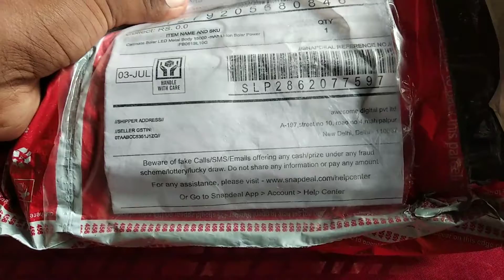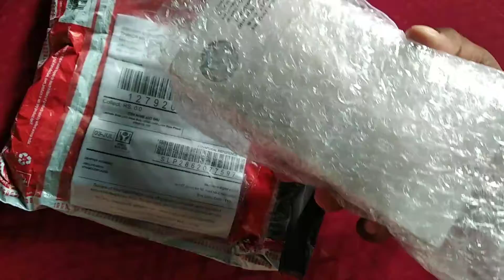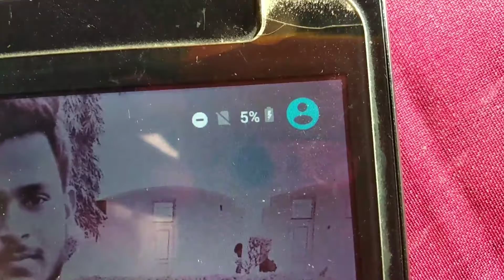SOLAR POWER BANK UNBOXING#15000MHA POWERMY FIRST VIDEO PLZ SUPPORT#SOLAR POWER BANK FULL UNBOXING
#=15000MHA POWER BANK
 NO COPYRIGHT
  MY FIRST VIDEO UNBOXING SOLAR POWER BANK PLEASE SUPPORT